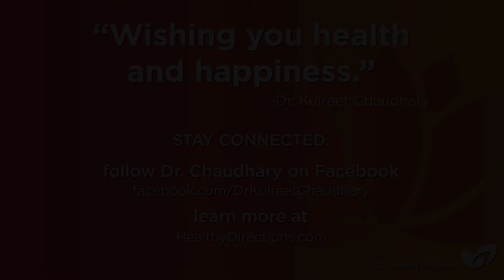A Neurologist's Story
Dr. Kulreet Chaudhary, neurologist and Ayurvedic practitioner, gives some background about her childhood experiences with Ayurveda, and how rediscovering her Ayurvedic roots after medical school helped her not only treat her own health issues but also better address the health needs of her neurology patients. She talks about the strong connection between the brain and the gut in Ayurveda, the importance of treating both simultaneously, and how this concept is now a fundamental part of her treatment plans for patients.

• Dr. Chaudhary emphasizes the strong connection between the brain and the gut in Ayurvedic medicine; read more about the important connection between the gut and brain and watch this video about the importance of healing the gut first in Ayurveda
• Watch Dr. Chaudhary explain more about the brilliance of Ayurveda, and why it was important for her to include aspects of it in her practice

ABOUT DR. KULREET CHAUDHARY
Dr. Kulreet Chaudhary’s combined expertise in both modern neurology and the ancient science of health known as Ayurveda has uniquely positioned her as an expert able to pull from the broadest possible base to treat her patients. She is the author of The Prime and Sound Medicine, and as a neuroscientist she has participated in over 20 clinical research studies in the areas of multiple sclerosis, Alzheimer’s disease, Parkinson’s disease, ALS, and diabetic peripheral neuropathy. Dr. Chaudhary is a member of the Healthy Directions family of experts where her unique expertise as a neurologist, Ayurvedic practitioner and compassion-based health coach will help people across America and beyond lead healthier, happier, longer and more fulfilling lives.